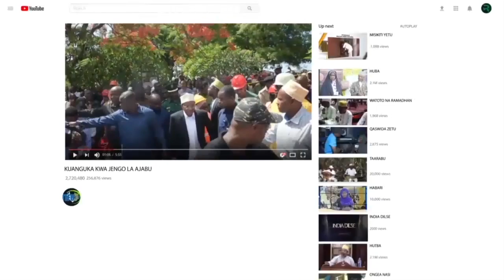SHUHUDIA MBWEMBWE ZA USALAMA RAIS AJA NA STYLE MPYA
Rais wa Zanzibar na Mweyekiti wa Baraza la Mapinduizi Dk. Hussein Ali Mwinyi ameziagiza sekta zote zilizoguswa na Ripoti ya Jiolojia na Utafiti wa Madini kuyafanyia kazi maeneo yao kwa kushirikiana na Wizara ya Maji, Nishati na Madini ili ripoti hiyo ilete tija kwa taifa.
Alisema, matumizi sahihi ya ripoti hiyo yatachangia uwekezaji utakaozalisha ajira katika sekta zote husika, na sekta ya ardhi itaweza kuweka mpangilio mzuri wa matumizi ya ardhi ya kilimo, ujenzi na makaazi, na pia kuiwezesha nchi kujikinga mapema na maafa kabla ya kutokezea.
Rais Dk. Mwinyi ameyasema hayo ukumbi wa Golden Tulip, Kiembesamaki Wilaya ya Mjini Mkoa wa Mjini Magharibi wakati akizindua Ripoti ya jiolojia na utafiti wa Madini, Zanzibar.
Katika kufanikisha agizo hilo, Dk. Mwinyi amesisitiza kwa Wizara ya Maji Nishati na Madini kuzipatia haraka nakala ya ripoti hiyo taasisi zote zilizoguswa ili zianze kuifanyia kazi mapema iwezekanavyo.
Alibainisha kupitia ripoti hiyo nchi itakuwa na uwezo wa kujikinga na maafa kabla ya kutokezea hatua aliyoieleza itathibitisha dhana ya Jiolojia ya Zanzibar kuwa ni kichocheo cha Uchumi wa nchi.
Pia, amewasisitiza wakandarasi wa majengo na kamisheni ya maafa kuitumia ripoti hiyo wanapopanga mipango yao kunusuru majanga yasitokee pamoja na kutengeneza ramani ambayo itarahisisha kujua maeneo hatarishi.
Amesema, uzinduzi wa ripoti hiyo utasaidia kuimarisha dhamira ya Serikali ya kuifanya Zanzibar kuwa kituo kikuu cha Utalii kwani mapango yaliyogundulika katika ripoti hiyo, yataweza kutumika kama sehemu za vivutio vya utalii baada ya kuimarishwa.
Hata hivyo, Rais Dk. Mwinyi ameeleza kufarajika kwake na ushirikiano wa Wizara mbili za SMZ na SMT kutokana na kazi kubwa iliyofanywa na wataalamu wa ndani kushirikiana na wenzao wa Wizara ya Madini ya Serikali ya Jamhuri ya Muungano wa Tanzania kupitia Taasisi ya Utafiti wa Miamba na Madini (GST) ya Dodoma kufanikisha utafiti na hatimae kuandaa ripoti hiyo.
Mapema Waziri wa Maji Nishati na Madini wa Zanzibar, Shaibu Hassan Kaduara amesema, Zanzibar inahitaji kufanya utafiti wa kina zaidi hususani baharini kwani viashiria vinaonesha kuwa bado kuna madini zaidi yanayoweza kupatikana ambayo hayajagundulika katika utafiti huo uliotajwa kuwa ni wa awali.
Naye, Waziri wa Madini wa Jamhuri ya Muungano wa Tanzania, Antony Peter Mavunde amesema, Kisiwa cha Pemba kinaweza kuwa na miradi mikubwa kupitia Sekta ya madini baada ya kugundulika kwa madini muhimu yanayohitajika kwa kiasi kikubwa duniani ambayo hutumika kutengenezea injini za ndege, vigae vya marumaru na vifaa vya hospitali. Pia kutasaidia ukuaji wa viwanda, upatikanaji wa malighafi na kuongezeka fursa za ajira.
Amesema, chimbuko la ripoti hiyo ni maagizo ya Rais wa Jamhuri ya Muungano wa Tanzania Dk. Samia Suluhu Hassan na Rais wa Zanzibar na Mwenyekiti wa Baraza la Mapinduzi Dk. Mwinyi ya kuzitaka Wizara mbili za Madini za SMZ na SMT kuimarisha ushirikiano kwa dhamira ya kuimarisha Uchumi wa Zanzibar.
Amebainisha kuwa sekta ya Madini kwa Tanzania bara imekuwa ikichangia kiasi kikubwa cha mapato ya nchi na kuongoza kuingiza fedha za kigeni ambapo kwa mwaka wa fedha wa 2022 /2023 sekta ya madini Bara ililiingizia taifa kiasi cha shilingi trilioni moja na milioni mia saba kutokana na mauzi ya madini.
Katibu Mkuu Wizara ya Maji Nishati na Madini Joseph Kilangi amesema ripoti hiyo iliyoanza utafiti wake Mwezi Novemba, 2023 na kukamilika tarehe 14 Machi, 2024 itaisadia Zanziabr kupiga hatua kwenye sekta ya madini.
Alisema, kwa mujibu wa uchunguzi wa kina wa miamba uliofaywa kwa maeneo mbalimbali Unguja na Pemba ulibaini sampuli 189 za madini nakuonesha kuwepo kwa miamba yenye chokaa kwa matumizi ya viwanda, kiasi kikubwa cha maji kutokana na miamba inayohifadhi maji, mafuta na gesi.
IDARA YA MAWASILIANO, IKULU ZANZIBAR.